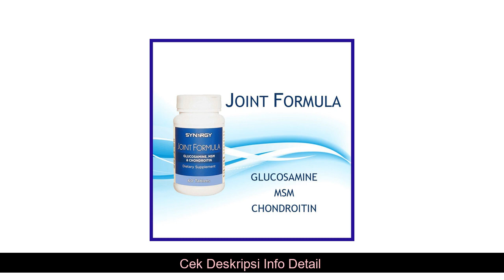Maxi Pack Herbal Resmi BPOM Obat Gejala Rematik Alami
Maxi Pack Herbal Resmi BPOM Obat Gejala Rematik Alami yang kami jual dijamin & terjamin keasliannya
*untuk penjelasan, pertanyaan dan Pemesanan Maxi Pack Herbal Resmi BPOM Obat Gejala Rematik Alami, hubungi kami di:

Kode Unik Produk : SH-7653
REMATIK BISA SANGAT MENYAKITKAN DAN MENGGANGU AKTIVITAS ANDA
TETAPI KINI ADA SOLUSINYA!
Rematik adalah penyakit yang menimbulkan rasa sakit akibat otot atau persendian yang mengalami peradangan dan pembengkakan.
Rematik terdiri atas berbagai jenis dan bisa menjangkiti persendian mana pun pada tubuh.
Akibatnya, sendi-sendi yang terserang akan mengalami peradangan dan menimbulkan gejala seperti berikut:
• Sendi menjadi bengkak karena cairan yang menumpuk
• Terasa kaku, terutama pada pagi hari atau setelah lama tidak digerakkan
• Merah dan terasa panas
• Terasa sakit akibat peradangan yang aktif Persendian terasa sakit, terutama saat berjalan.
• Persendian menjadi tidak stabil, terasa kaku, dan membengkak.
• Jika disentuh, persendian akan terasa hangat.
Solusi Rematik  dari Maxi Pack Detox hadir untuk membantu mengatasi dan mengobati Gejala Rematik yang menyakitkan itu.
Paket terdiri dari:
1 Botol Chlorophyll Plus 730ml
1 Botol Noniplus 730ml
1 Botol Join Formula 60 Tablet
NOMOR BPOM :
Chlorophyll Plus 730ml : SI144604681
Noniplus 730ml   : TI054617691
Join Formula 60 Tablet : TI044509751
Aturan Pemakaian tertera pada masing-masing kemasan.
READY STOK!
Order Sekarang Juga di Toko Kami
Pilihan Ekspedisi: JNT & Gosend & Grab Instant
Khusus Gosend & Grab Instant pemesanan sebelum jam 14.00
info Sehat - Obat Herbal Sakit Lambung - Liver - Mag - Hepatitis - Penyakit kuning Alami Asli De_Nature: